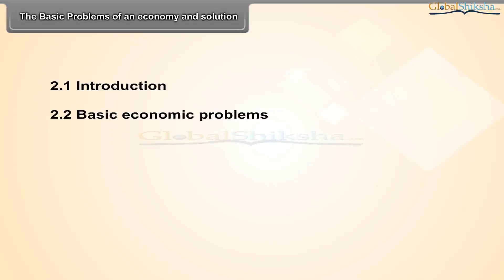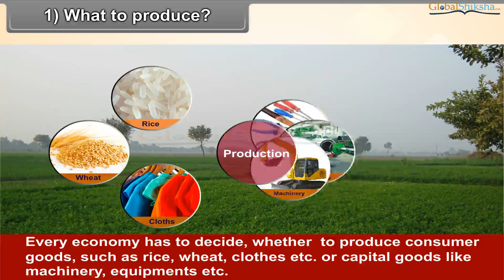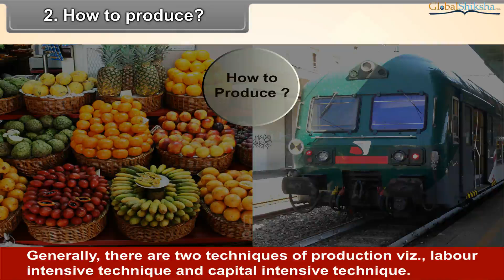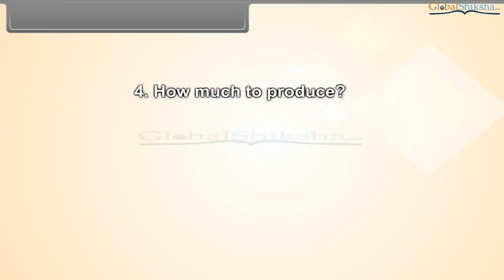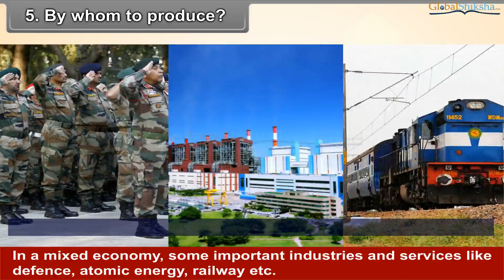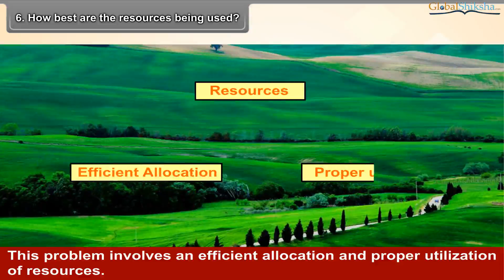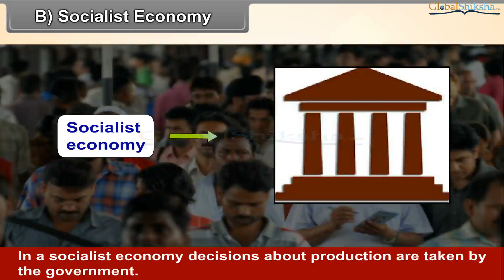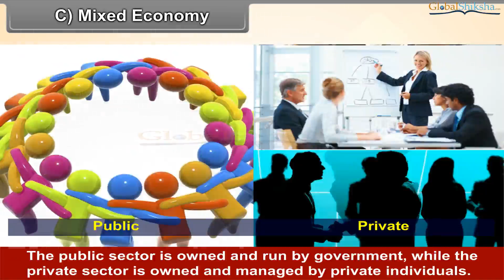Class 10 Political Science - The Basic Problems of an Economy and Solution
GlobalShiksha's Animation-based learning videos are available from LKG to class 12 and covers Maths, Science, English & Political Science. To buy please visit ➡️

Why should you choose an animation based video for your kids?
🧒For Classes KG - XII
📈Improves scores by 20%
🥳Reduces stress
🧠47 times more retention
🏆Score more marks in exams
🚫No more boring books
📚Maths, Science, Eng & SST
✅ 100+ Tips to solve questions faster
💡Problem-solving & critical thinking
👨‍💻Videos in English & Hindi
🧬Designed by IIT-IIM grads